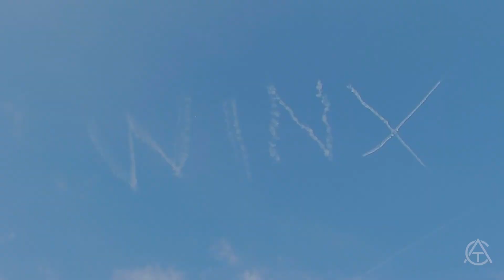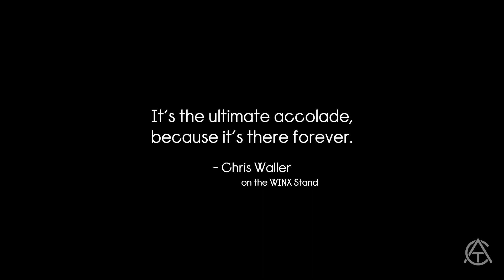Winx tribute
The mighty mare Winx won 33 straight races including the Longines Queen Elizabeth Stakes three times (2017,2018,2019), which included her farewell race at Royal Randwick. Hear from those close to her and what she meant.